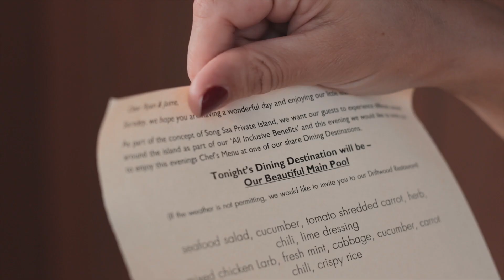Song Saa Private Island I Honeymoon Paradise I Cambodia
In Cambodia’s untouched Koh Rong Archipelago, two pristine islands lie side by side. They are known locally as Song Saa – Khmer for “The Sweethearts”.

Song Saa Private Island is the first eco-luxury island in Cambodia not only cares about the precious natural environment and resources and also the local communities that live in the archipelago.

Song Saa Private Island is a perfect hideaway in the Gulf of Thailand. With the picturesque ocean view, beautiful tropical reefs and the breathtaking sunset, it is truly a memory you never forget.